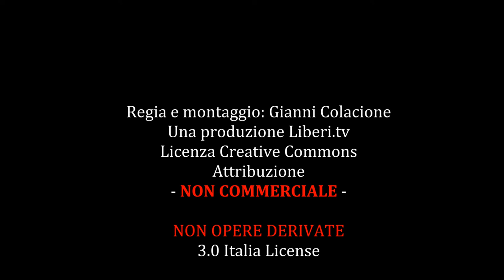Venezuela:Parlamento esautorato...anzi no. Conversazione con Blanca Briceño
Registrazione effettuata da liberi.tv l'11/04/2017.

La Corte Suprema venezuelana si è vista obbligata a fare marcia indietro e ritirare le sentenze con cui aveva esautorato il Parlamento attribuendosene i poteri. Il dietrofront è stato sollecitato dal presidente Nicolas Maduro durante una riunione d'emergenza del Consiglio nazionale di difesa. All'origine c'è l'inattesa presa di posizione della procuratrice generale, Luisa Ortega Diaz, che malgrado la sua fama di chavista pura e dura, ha bollato le sentenze del Tribunale supremo di giustizia (Tsj) come "una chiara rottura dell'ordine costituzionale". Parole che hanno costretto Maduro a convocare durante la notte l'alto organismo, che si è però riunito in assenza di due dei suoi componenti più importanti, il presidente dell'Assemblea nazionale, Julio Borges, e la stessa Ortega. Un nuovo sgarbo al presidente venezuelano.

da